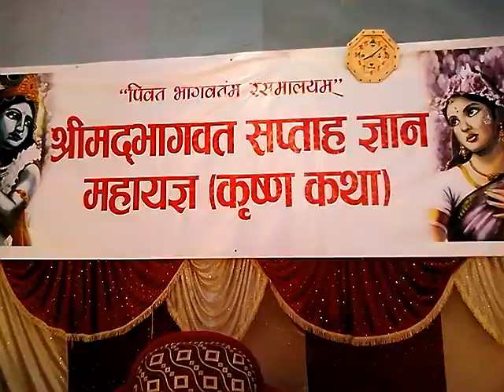Saptaha at lubhoo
Krishna katha by guru madhab p chalise 2071 for intellectual disable students lubhoo